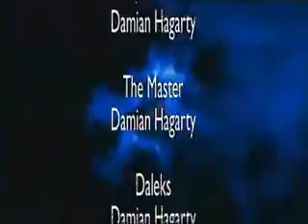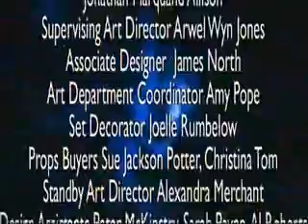Doctor Who Series 2 Episode 6: Death Of The Daleks